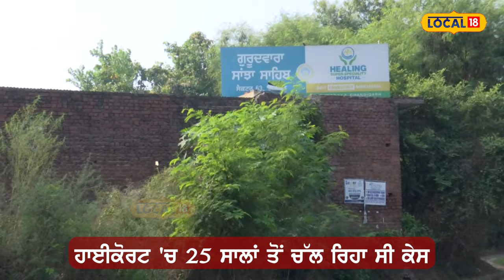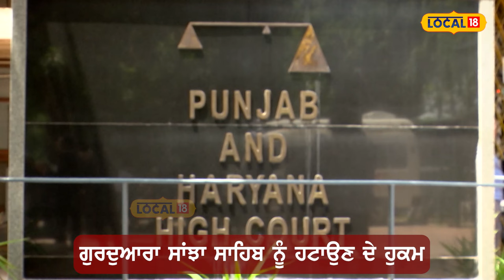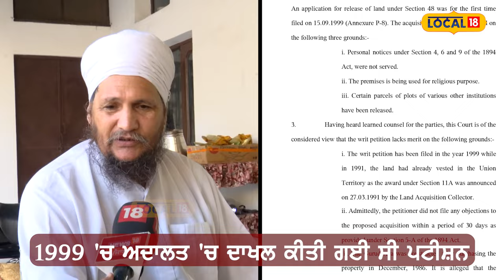Demolish Gurudwara Sanjha Sahib: ਹਾਈਕੋਰਟ ਵਲੋਂ ਗੁਰਦੁਆਰਾ ਸਾਹਿਬ ਨੂੰ ਢਾਹੁਣ ਦੇ ਹੁਕਮ High Court